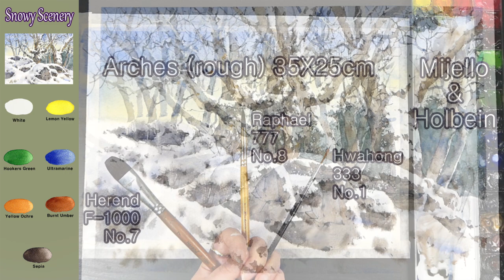Without Sketch Landscape Watercolor - Snowy Scenery (color name view, watercolor material)NAMIL ART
스케치 없이 풍경수채화 그리기 - 눈 쌓인 풍경 (칼라 이름 보기, 수채화 재료 보기) 남일수채화